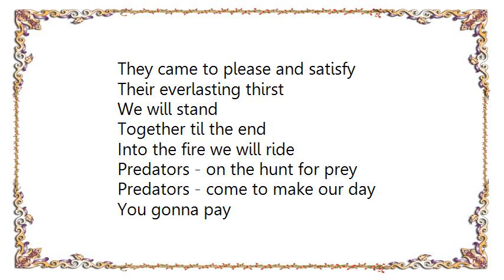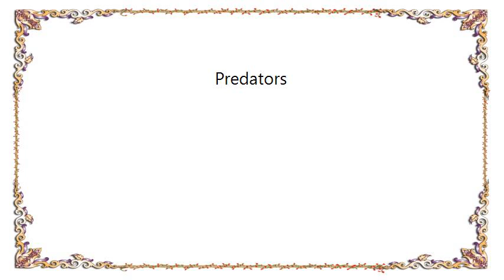Iron Savior - Predators Lyrics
[Lyrics Iron Savior - Predators]
[Hey you shadow bastards! We'll blow your asses out of space and time! Understand?]

They came to take our land and lifes
To terminate our race
All across the galaxy
They leave a deadly trace

Emerged from Hell - an evil spell
The universe is cursed
They came to please and satisfy
Their everlasting thirst

We will stand
Together til the end
Into the fire we will ride

Predators - on the hunt for prey
Predators - come to make our day

You gonna pay

We warn you now
You things up there
It's time to understand
We'll blow you into nothingness
Whatever you may send

We will stand...

[Solo Piesel]

Onto the battlefield
Onto the firing line
We gonna blow your asses
Out of space and time
Yeah!

You gonna pay - some day